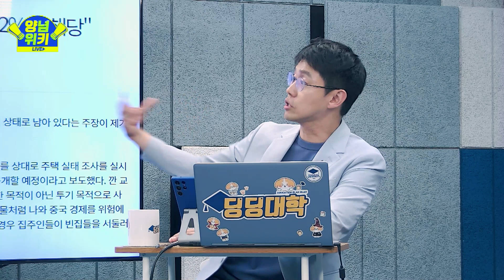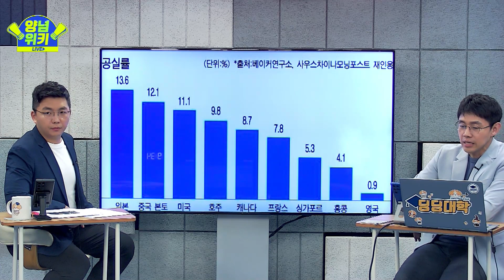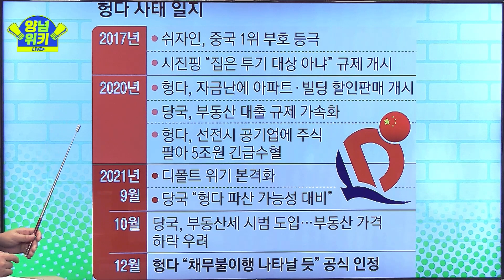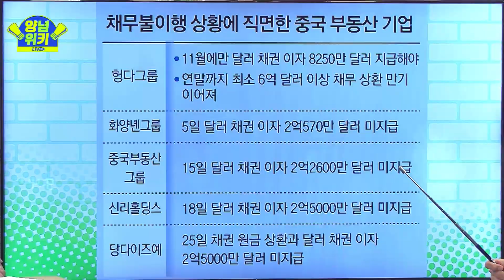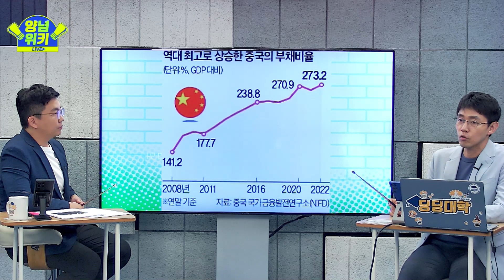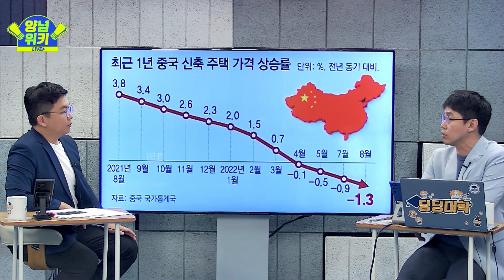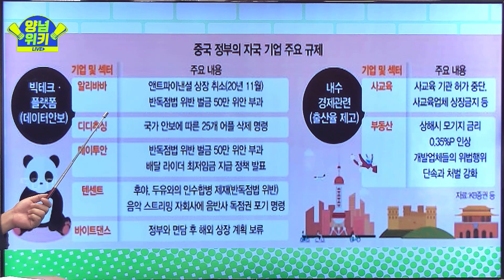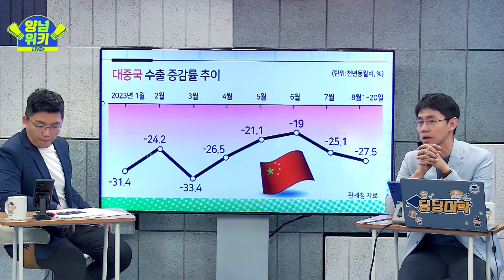졸업식이 장례식? 중국 호황 잔치는 끝났다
★양념위키 관전포인트★
0:00 중국에 덮친 역대급 위기..start!
00:11 텅텅 빈집만 1억 3천만채..!
06:18 위기의 출발지는 광저우 FC의  헝다그룹
09:39 단 하나의 문제가 아니다, 부동산 도미노 위험!
12:38 한계에 다다른 중국의 부동산 의존 성장모델
16:22 공동부유냐..공동빈곤이냐...
19:32 우리나라에 미칠 영향은??

도합 20년 차 기자 내공 때려 박은
꼭 알아야 하는 세상 돌아가는 이야기
제.대.로 풀어드립니다

라이브 본 방송
매주 화,목 오전 9:10
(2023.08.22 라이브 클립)